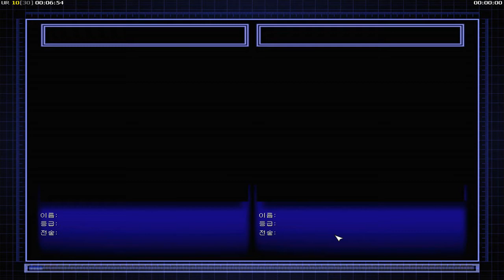제로아워 탱크 No 5 스텔스 ECM 오버로드